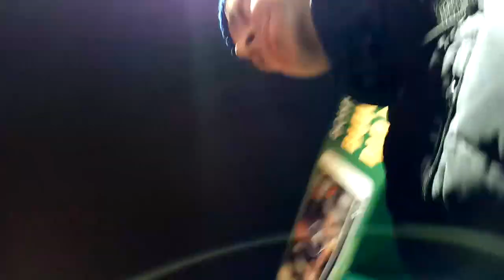Ходячий подкаст 4 Впечатления о жизни в селе, котик, лайфхаки магазина.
После 8 лет проживания в селе описываю разницу город/село. Чем можно заниматься выгодно в селе, ради чего приходится посещать город. Случайно встречаем котика расцветки "долматин". Позже заходим в магазин (только фото), где рассказываю некоторые хитрости о товарах и услугах. Видеоряд показан режиссёрской версией Артёма (на его оборудовании).